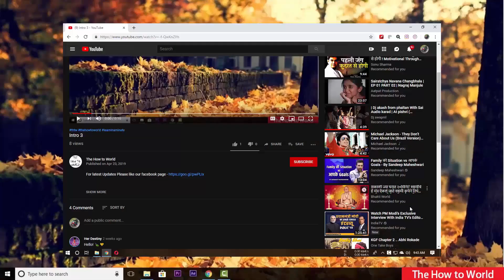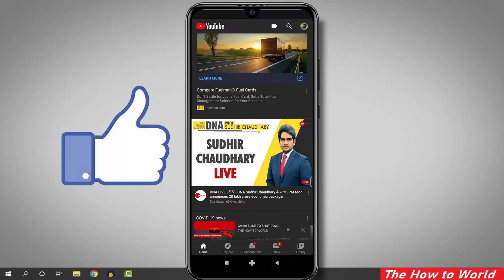How to Enable Screen Pinning | Pin Windows Function on Xiaomi Redmi MI Mobile Phones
This video will show you how to enable screen pinning or the pin windows option on xiaomi redmi mi mobile phones.

Guys Down there in the setting list you will find "lock_to_app_enabled"    "1"
To reset it back to the normal then tap on it and change the value to "0"